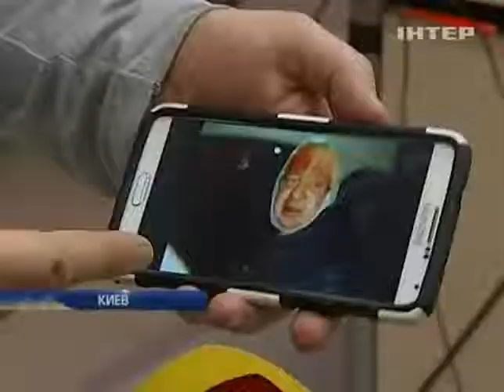Избитые на Банковой журналисты обратятся в суд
Избитые на Банковой журналисты обратятся в суд - Подробности - Интер - 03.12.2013

Beaten on Bankova journalists asks the court - Details - inter - 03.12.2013